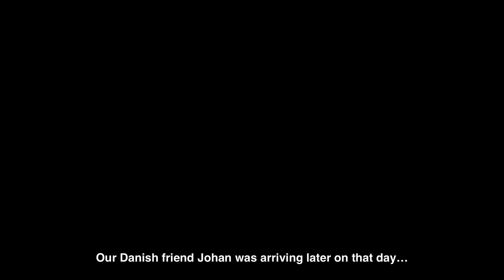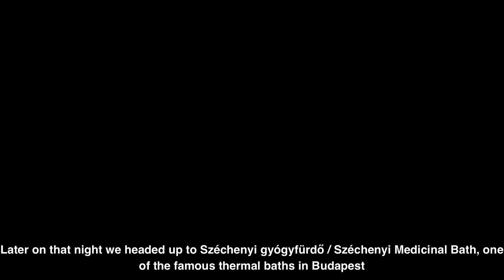New Year's Eve in Budapest 19-20 🇭🇺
I have spent 2019's New Year's Eve in Budapest, a.k.a., the Szilveszter. If I only knew what 2020 was reserving for us I would have partied 10 times harder. Nevertheless, here are some random clips of our drunken adventures.

Top 3 Ruin Bars:
- Morrison's 2, a big one with some different rooms and 2 or 3 floors, with a hostel above it;
- Szimpla Kert, the most touristic one, with a retro vibe and lots of different mini bars inside it, mostly tables and seated spots and no dancing areas, very nice to start a night out;
- Instant-Fogas, the most famous one of them all, huge bar complex with a lot of different big rooms with different types of music, for every taste. Very international and friendly, my personal favorite, you will definitely meet people there.

Top 3 organized Parties:
- Bingo Bar Crawl: Super funny pub crawl where you play challenges and games while drinking from bar to bar, ending in a club.
- Budapest Boat Party: As the name says, it is a party on a boat, where you get to drink with your friends while crossing the Danube, with the best views of Budapest's lighted buildings at night. Simply amazing. Also ends in a club.
- Sparty: The holy party from Budapest crazy parties: a massive one in a giant hot tube. A superb lightshow, with the best music, in the famous Széchenyi Bath. A must that you have to cross from the party bucket list.
Both Bingo Bar Crawl and Budapest Boat party are powered by Partybookers Budapest.

Top Hungarian Beer:
- Dreher;
- Soproni.

0:00 - Intro
0:12 - House tour and drinking tequila shots
1:03 - Instant-Fogas
1:16 - Voiceover: Eating, gym and pool
3:21 - Walking around the Danube
4:54 - Johan arrives
5:34 - Sparty
6:01 - New Year's Eve
6:51 - Walk of shame
7:31 - Pictures slideshow